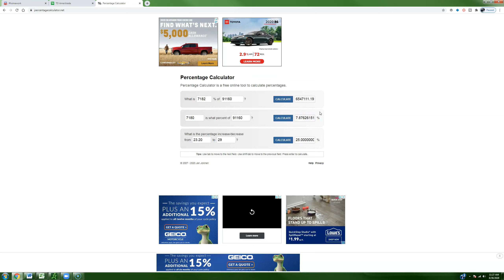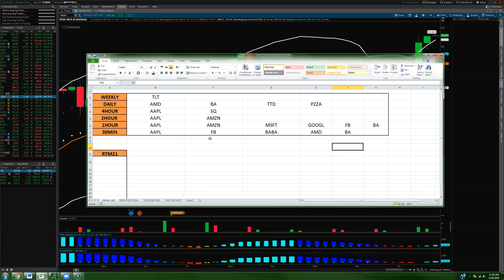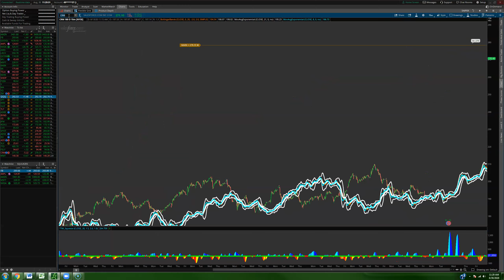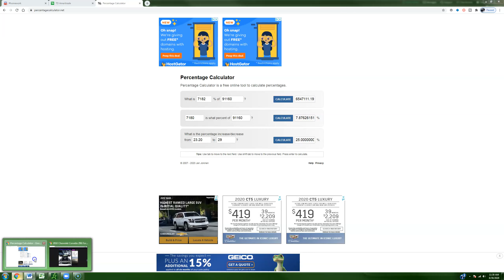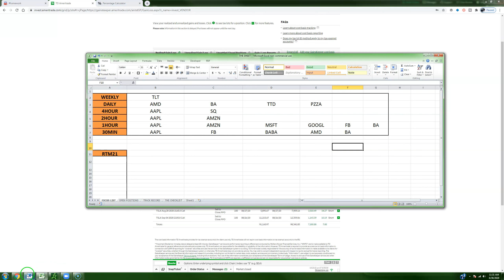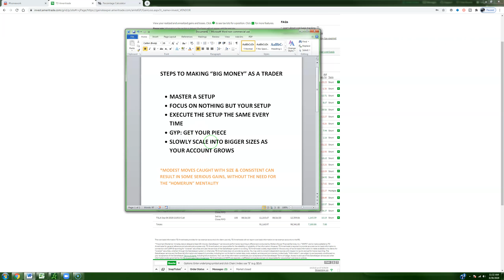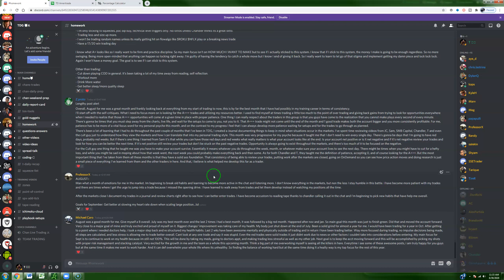The TTM Squeeze Setup: How I Made $7,000+ Last Week Trading This ONE Setup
What's up, family! I wanted to give you guys some insights into my trading last week, and my thoughts on the path to making "big money" as a trader.

Last week, I was able to close $7,000+ of profits from trading nothing but the TTM Squeeze setup. Sounds great, and makes for a good video title. However, I can't stress enough how everything in trading is RELATIVE! All said and done last week, I used $90,000+ of buying power to make that $7,000+ of profits.

In other words: no home runs, no huge returns or big risks. Just taking my GO-TO setup, over and over again while getting MY PIECE. As your account grows, your position sizes grow. As your positions sizes grow, so does your PIECE.

All relative, family. Focus on the long-run in this game!

🚀 Sign Up for the FREE Focused Trades Newsletter for more market insights and trade videos

🔥 BIG 3 SQUEEZE BUNDLE 🔥
- Big 3 Buy + Sell Signals indicator
- Big 3 Squeeze indicator
- Big 3 squeeze Masterclass
- Recorded live trading sessions

🚨 Join my Mastery program for real-time trade alerts, watchlists, and live trading sessions with me! Start a 30-day trial for just $7

✅ Trade live in our Simpler Central trading room from Monday to Friday. You guys can catch me on the mic 3 times per week, along with sessions from Henry Gambell, John Carter 🐐, Sam Shames, and more